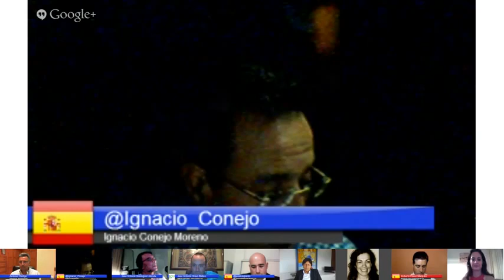Neuromarketing y el consumidor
En HangoutON, tu canal divulgativo de YouTube, analizamos qué es el neuromarketing y cómo se aplica su estudio para conocer al consumidor. Se trata de una ciencia que aplica técnicas de la neurología al campo del marketing y estudia los efectos que causa en los consumidores para con los resultados tratar de influir en los hábitos de compra de las personas.

Los invitados que nos acompañan en esta tertulia son:

- José Ruiz Pardo especialista en marketing e investigador en neuromarketins, autor de varios libros sobre esta especialidad.

- Liliana Alvarado doctora en marketing y directora académica de marketing en la Universidad de Perú de Ciencias aplicadas. Investigadora en neuromarketing y consumidores. Conferenciante internacional.

- Roberto Pérez Marijuán conferenciante y formador especializado en neuromarketing y nuevas tecnologías. Cofundador de la consultora Suma importancia.